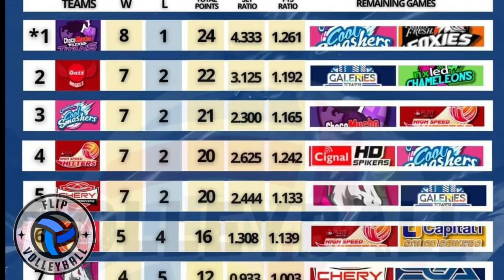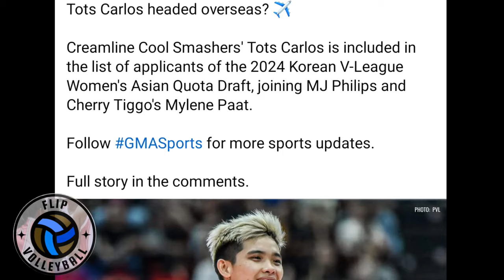"PVL STANDINGS TODAY" APRIL 17,2024! TOP 4 TEAMS For SEMIS! Creamline isang Star PLAYER To KOREA!